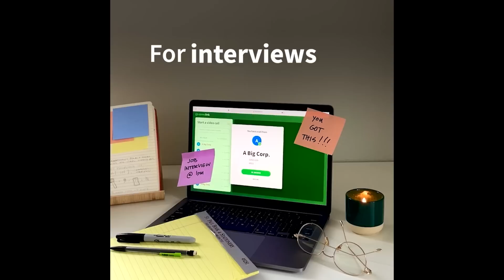Human skeleton found on Berkeley campus